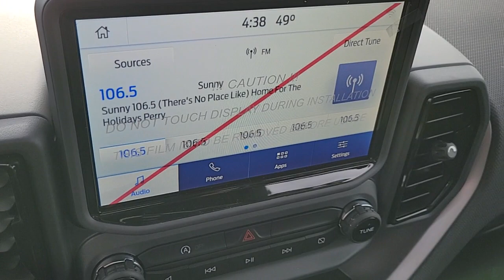2022 FORD BRONCO_SPORT Las Vegas, Henderson, Boulder City, Willow Branch, Nelson, NV 22T2003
OXFORD WHITE New 2022 FORD BRONCO_SPORT BASE available in Las Vegas, Nevada at Gaudin Ford. Servicing the Henderson, Boulder City, Willow Branch, Nelson, NV area.

Gaudin Ford
6625 West Roy Horn Way